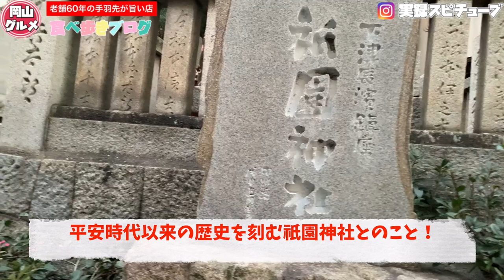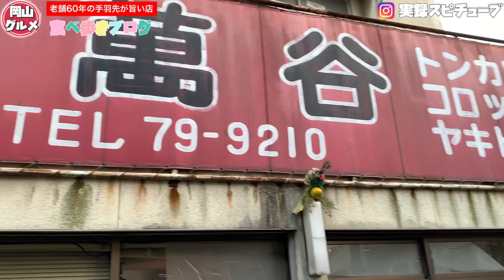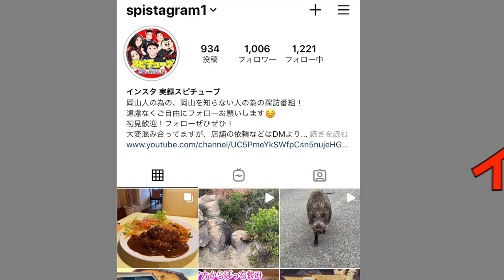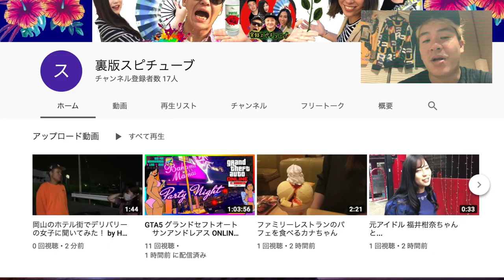岡山グルメ【創業60年の元精肉店さんの手羽先】一番美味しいと言っていいぐらいの手羽先唐揚げ！《老舗》